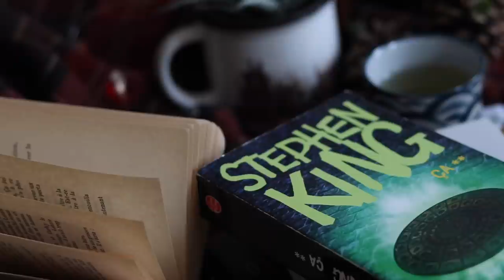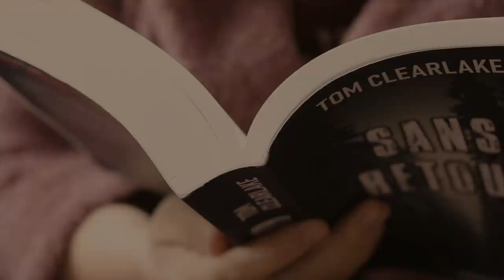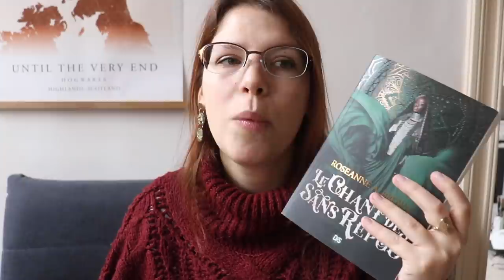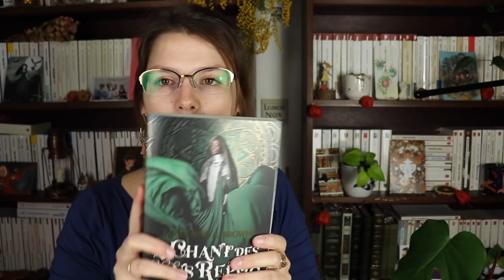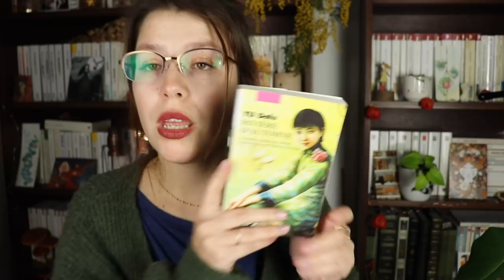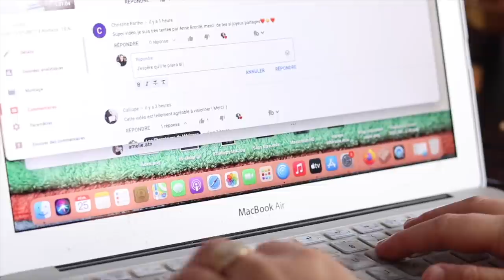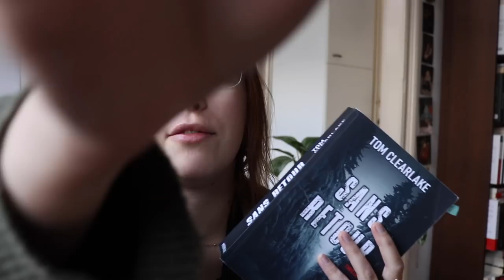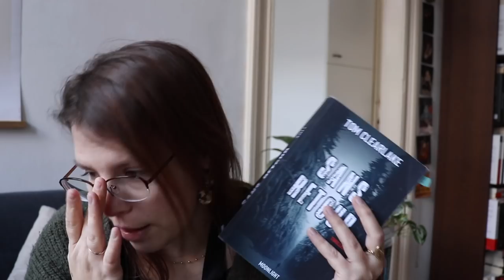VLOG l Thriller glauque, Bookhaul et Plantaddict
Hello !
Dans cette vidéo je t'embarque pour 10 jours de lectures, j'y découvre un thriller bien glauque (ça faisait longtemps!), je te partage des nouveautés livresques et également quelques instants consacrés aux plantes!
J'espère que cette vidéo te plaira et te distraira :)

La musique d'INTRO : Composition et interprétation personnelles de "La valse du Hérisson" pour violoncelle.

00:00 : Intro "La valse du hérisson"
05:11 : Moment Cosy (oui, encore!)
06:31 : BOOKHAUL (genre, j'ai vraiment pas assez de livres ...)
18:22 : Partage de lectures
24:25 : Unboxing à l'arrache
27:41 : Petits moments de douceur (et de la bouffe!)
29:50 : PLANTES (et je confonds le nom de toutes mes plantes)
45:40 : AVIS  : Sans retour de Tom Clearlake
48:45 : J'utilise le mot en P!

Livres mentionnés :

Sans retour - Tom Clearlake
Le chant des sans repos - Roseanne A. Brown
Ma belle - Camille Anseaume
Souveraines - Laura Sebastien
Le pavillon des cancéreux - Alexandre Soljenitsine
Un paradis - Sheng Keyi
Continuer - Laurent Mauvignier
Sur les ossements des morts - Olga Tokarczuk
Rivière d'automne - Yu Dafu
Brume rouge - Nicolas Feuz